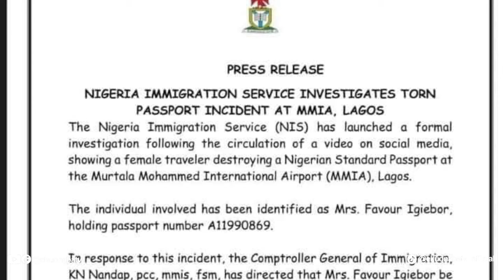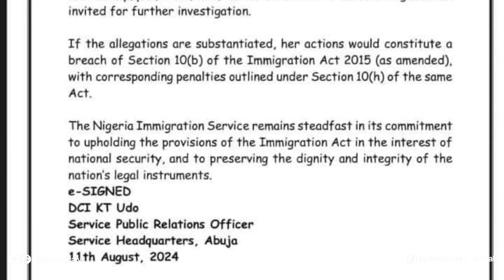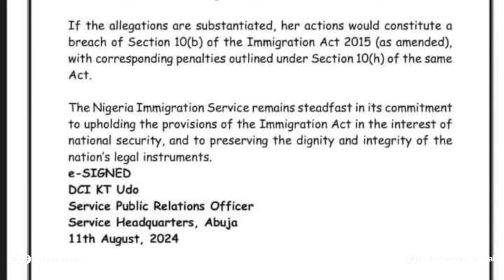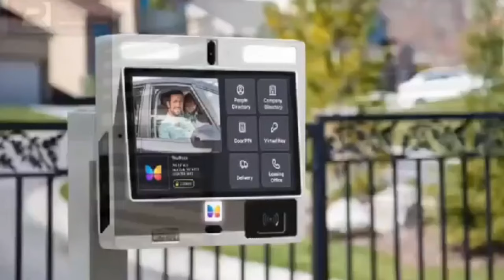Ladies React to Viral Video Of Woman Tèaring Husband’s Pàssport at Lagos Airport